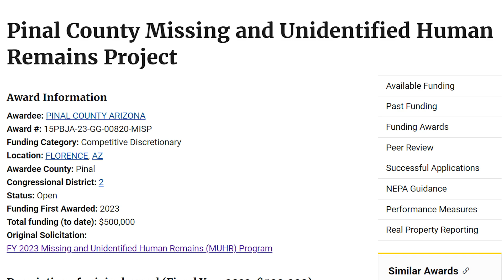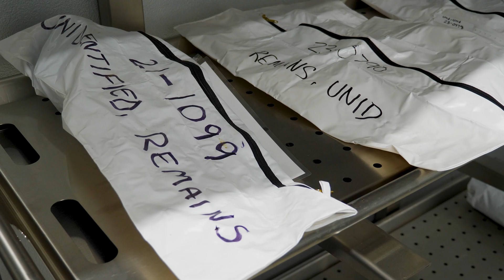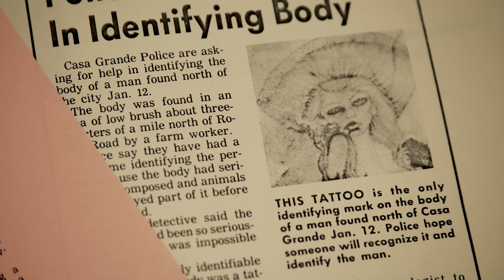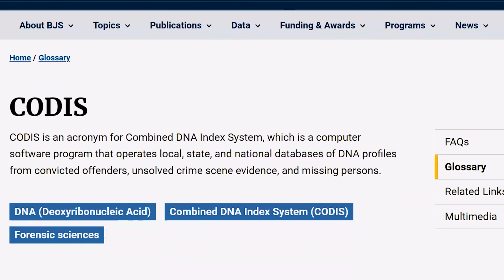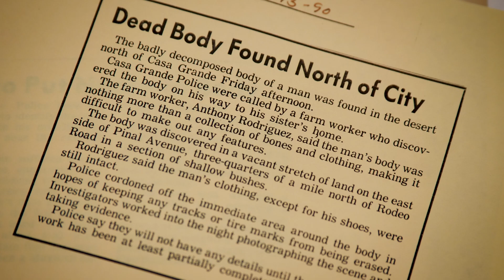Medical Examiner's Office Receives $500k Grant from the National Institute of Justice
Suzi Dodt, Medicolegal Death Investigator, and Dr. Courtney Koppenhaver-Astrom, Forensic Anthropologist, provide detail on the recent award of a five hundred thousand dollar grant to the Pinal County Medical Examiner's Office from the National Institute of Justice.

The grant, specific to Missing and Unidentified Human Remains, is awarded to six counties across the United States each year. Since 2017, the Medical Examiner's Office has around twenty sets of human remains that remain unidentified.